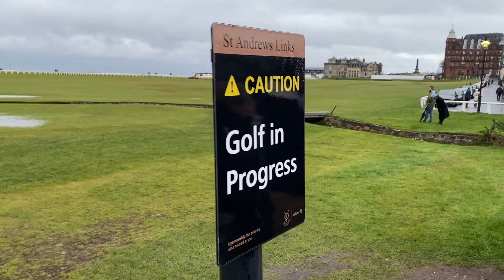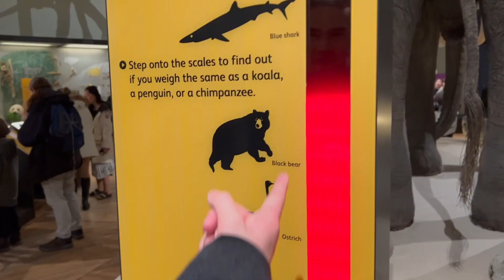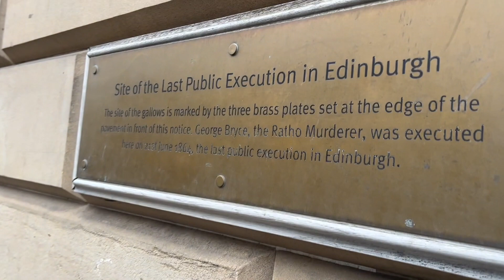Edinburgh 2022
Song: Quiver (feat. Lonas) by Super Duper, Lonas